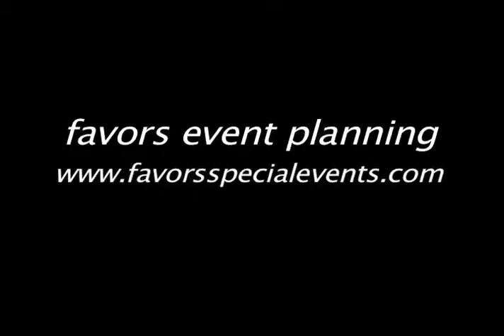Favors Special Events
Favors Special events is an event planning company in Dallas. They plan all kinds of parties.